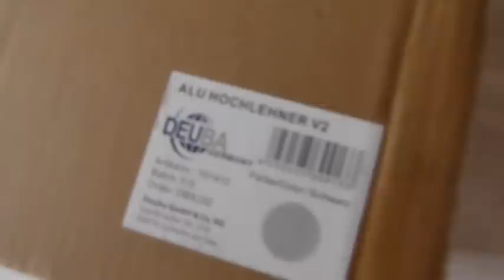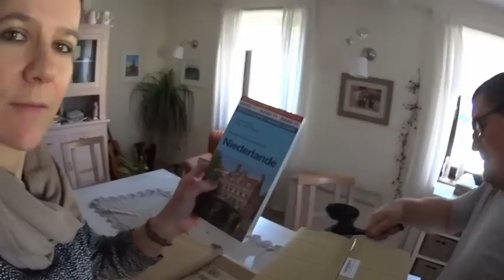Leni & Toni follow us around: Wir suchen ein Wohnmobil, Teil 6.2, Unboxing :-)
Hallo Ihr Lieben, wir haben für unsere nächsten Urlaubs-Probefahrten die erste Campingausstattung erhalten und packen die Päckchen aus. Wir danken Euch für's Zuschauen und hoffen, Ihr habt so viel Spaß wie wir. Bis bald, ganz liebe Grüße von Eurer Leni und Eurem Toni. PS.

Falls Ihr wissen möchtet, was wir da gekauft haben, gibt es hier die Infos dazu:

Der Tisch war von Norma ;-)

Da wir schon häufig gefragt wurden, mit was für einer kleinen Kamera wir filmen, haben wir sie Euch hier verlinkt:

Viel Spaß damit und bis bald !!!

PS. Wenn Euch unsere Videos gefallen und Ihr mehr davon sehen möchtet, freuen wir uns auch über Eure finanzielle Unterstützung per PayPal ) an . Wir danken Euch von Herzen mit zahlreichen neuen Videos :-)